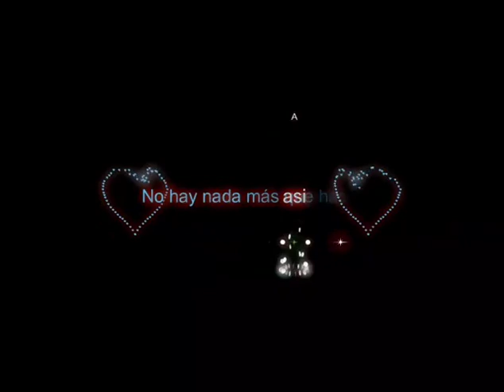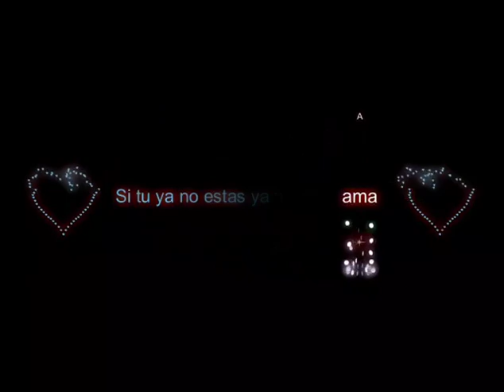subtitulado . Karaoke. Extracto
canción: vuelve
grupo: andesur
subtitulado por.Mi persona